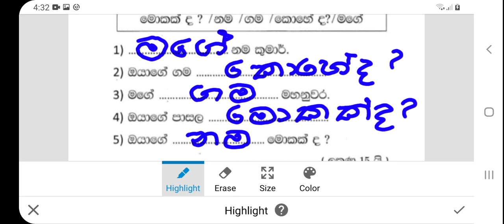Grade 3 சிங்களம் | சிட்டுக்கள் வினா 5 |இரண்டாம் மொழி சிங்களம் முதலாம் தவணை மாதிரி வினாத்தாள் 2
Tamil lessons with sinhala